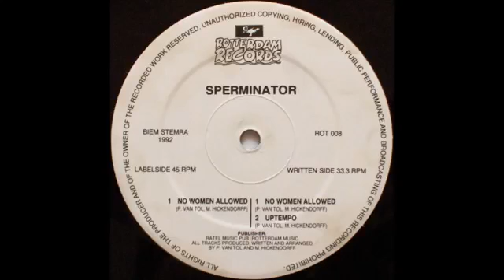Sperminator. No women allowed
Sperminator